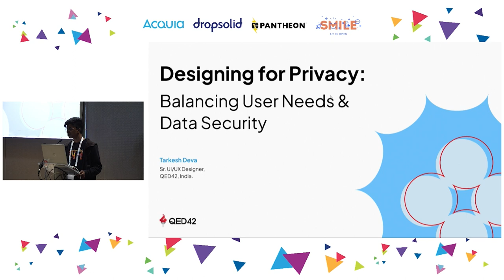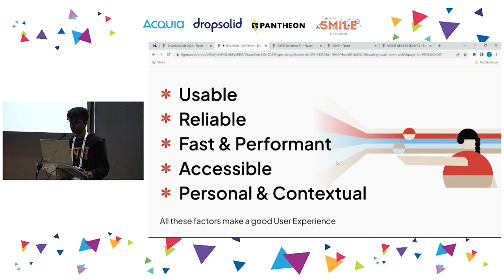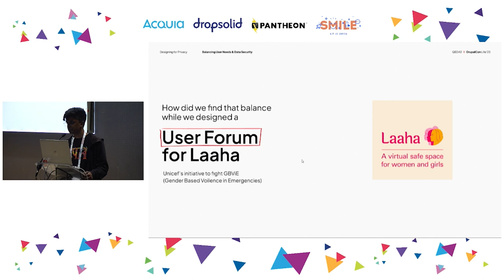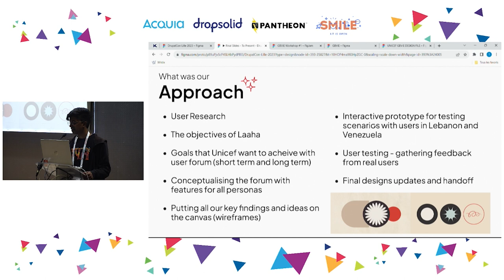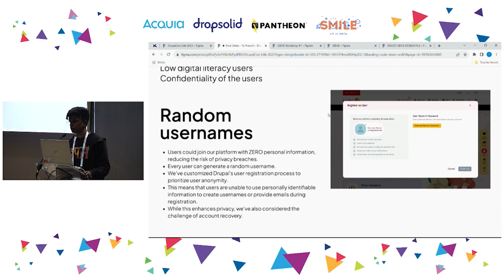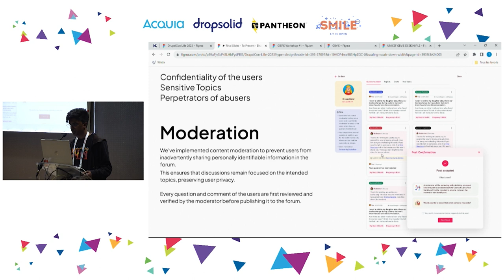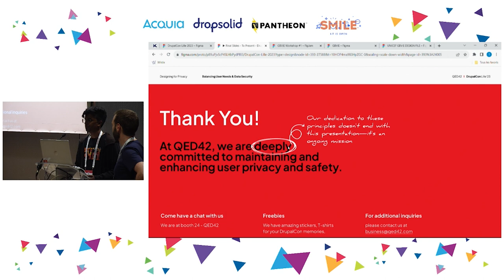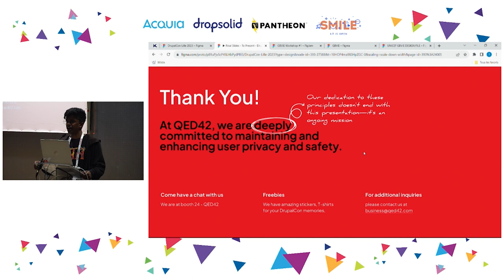USERS & EDITORS - Designing for Privacy: Balancing User Needs and Data Security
Abstract:
With increasing concerns about data privacy and security, it’s more important than ever for UX designers to consider the implications of their designs on user privacy. In this session, I will explore the challenges of designing for privacy and provide practical tips for balancing user needs with data security. I will cover topics such as:
*Understanding user expectations and attitudes towards privacy

*Identifying and mitigating privacy risks in your designs

*Balancing privacy and usability considerations

*Best practices for communicating privacy information to users

*Designing for consent and user control

*Leveraging privacy-enhancing technologies in your designs

I will also dive into a case study on design of a community forum for UNICEF, which is a platform designed for young women and girls. During the design process, I have identified several privacy risks and challenges specific to the platform and its users, such as sensitive topics, reaching displaced users, identification of users, and privacy intrusion. I will discuss how I have addressed these risks and challenges through the design choices, including creating a safe and supportive community forum, using non-intrusive registration methods, and incorporating privacy-enhancing technologies.

By the end of this session, you will have a better understanding of how to design for privacy in sensitive and challenging contexts and leave with practical tips to improve the privacy of your designs and build more trustworthy digital experiences.